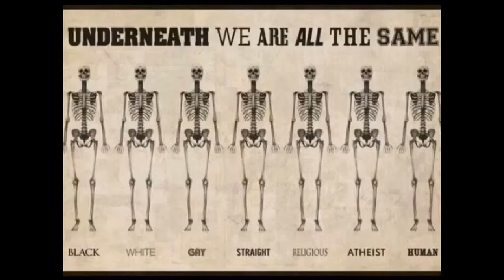Jonas Gahr Støre er uegnet som statsminister!